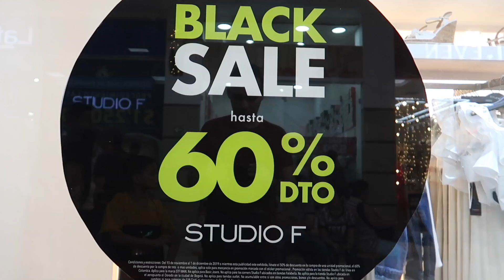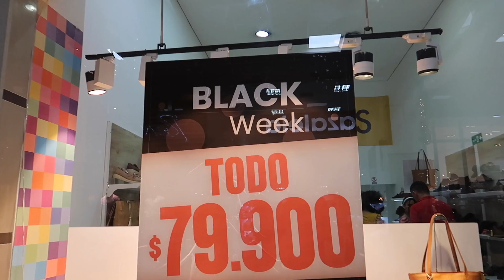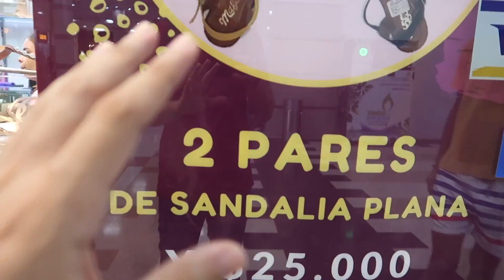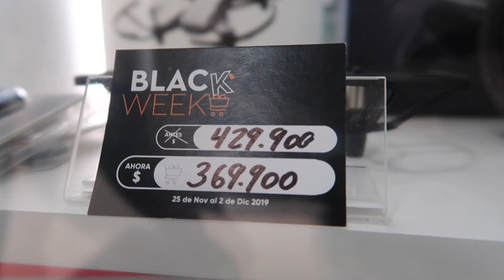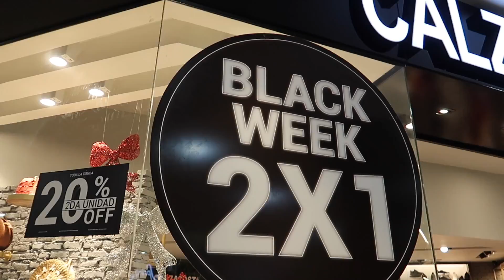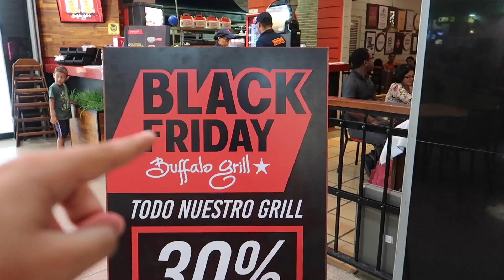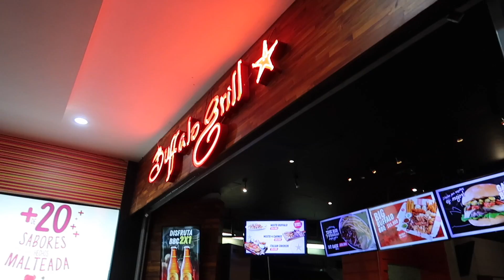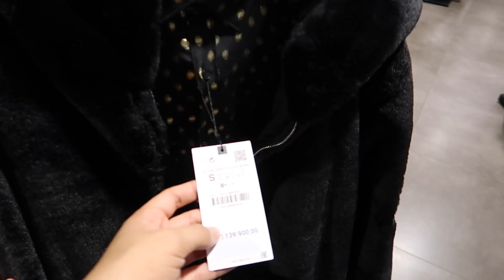ASÍ ESTÁN las TIENDAS después del BLACK FRIDAY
El black Friday inaugura la temporada de compras navideñas y ya no es solo una tradición única en estados unidos sino que también llegó a Colombia.